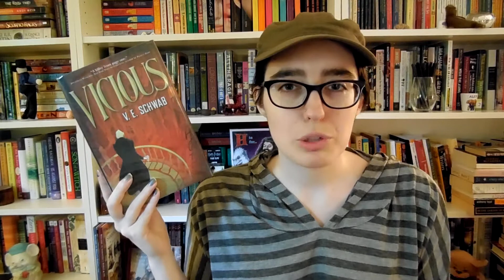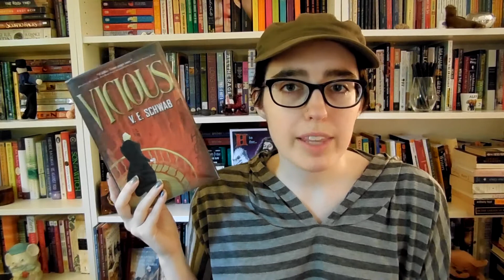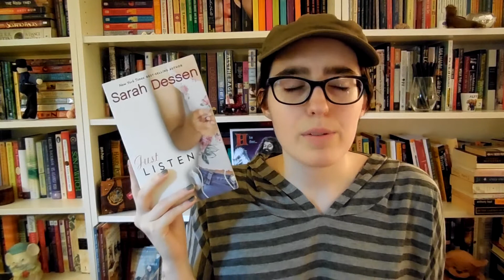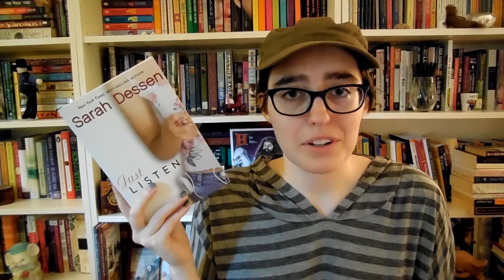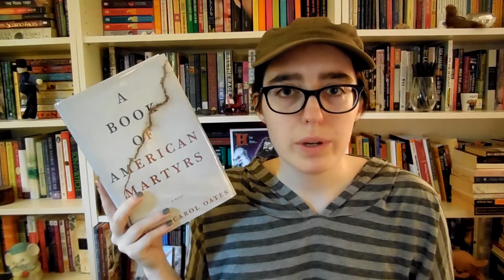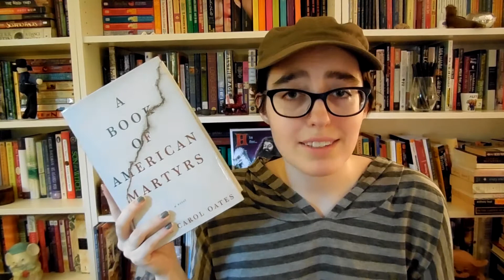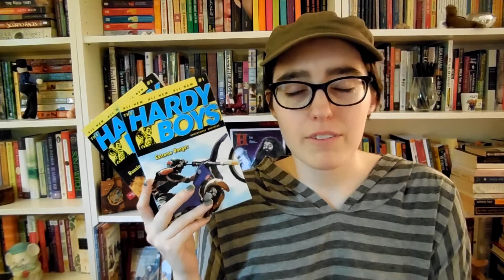May Reading Wrap Up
I forgot to mention I read Vicious for the Literary Alliance book club on Facebook.

Books Mentioned:
Vicious by VE Schwab
Undeniable by Bill Nye
The Girls are Gone by Michael Brodkorb and Allison Mann
Just Listen by Sarah Dessen
A Book of American Martyrs by Joyce Carol Oates
Brother I'm Dying by Edwidge Danticat
Extreme Danger by Franklin W. Dixon (Hardy Boys Undercover Brothers)
Running on Fumes by Franklin W. Dixon (Hardy Boys Undercover Brothers)
The Journal of Ben Uchida by Barry Denenberg (Dear America)